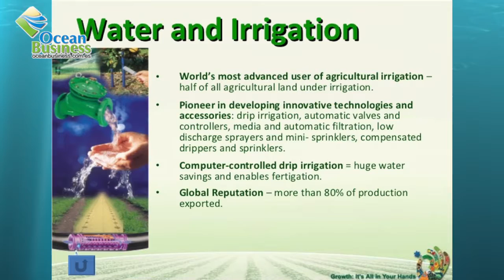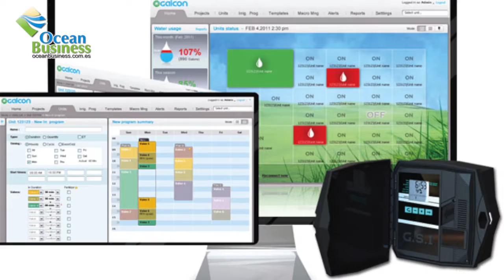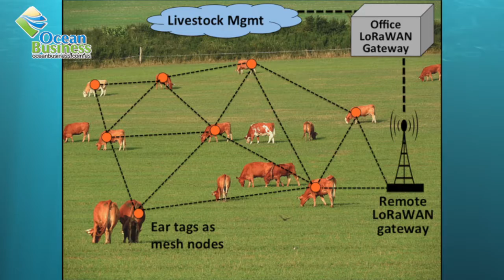Israel agriculture technologies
Despite been in the middle of a desert The Israeli agriculture have achieved incredible results and provides inspiration for many countries in the world. The key component that helped achieve Israel agricultural success is the development and implementation of cutting edge technologies. Here 'e provide a summary of the major industry sectors and technologies available.